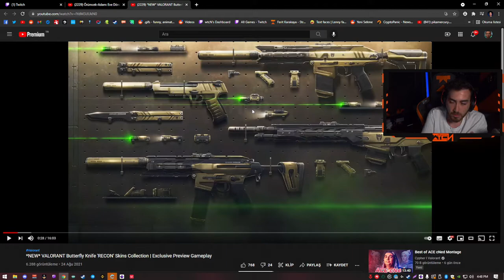wtcN Yeni Gelecek Olan Kelebek Skinlerini İnceliyor